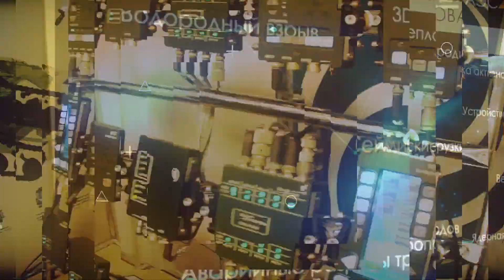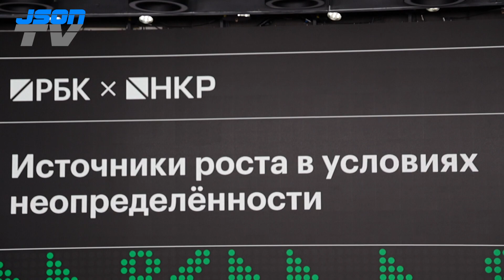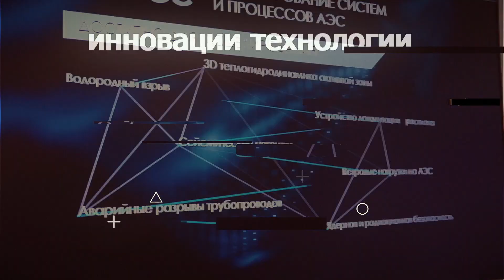Макроэкономический прогноз на этот и следующий годы позитивный. ВЭБ.РФ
Ксения Нефедова, вице-президент, ВЭБ.РФ.
Конференция РБК "Банки. Трансформация. Экономика. 2.0"
Представители Банка России, правительства, парламента, ведущие эксперты и банкиры обсудят изменения в экономике в целом и в банковском секторе – в частности. В фокусе главные тренды, кейсы и инсайты.